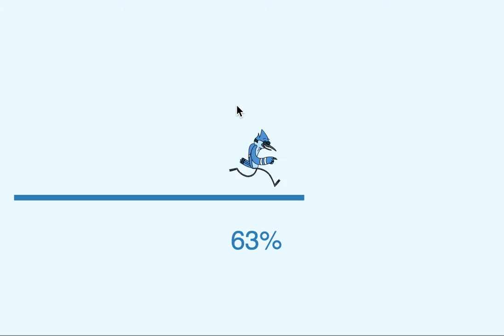Juego Vestir a un Show Mas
Descripción: Sigue la aventura junto a Rigby y Mordecai, un nuevo juego en el que podrás demostrar tus especiales habilidades para vestir, hay diferentes prendas de época y algunas sorpresa que esperamos resuelvas muy bien.